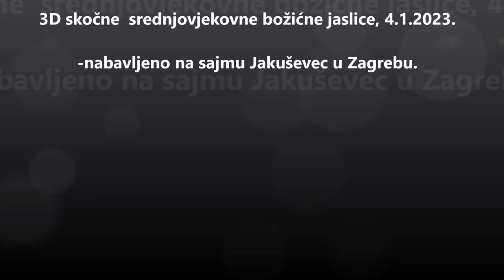3D skočne božićne jaslice, 4.1.2023.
Nabavljeno na sajmu.